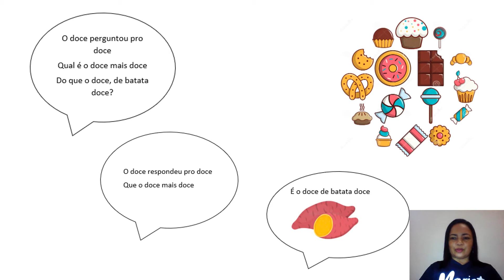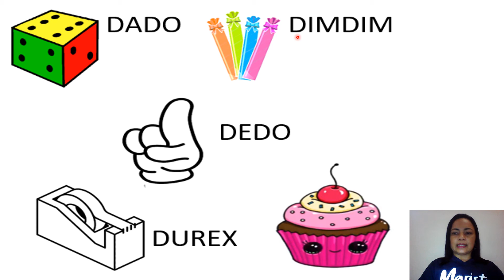Inf. V - LETRAMENTO - 03 a 07/05